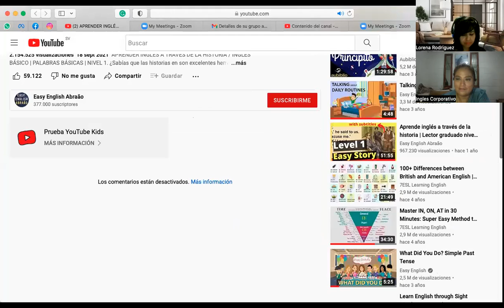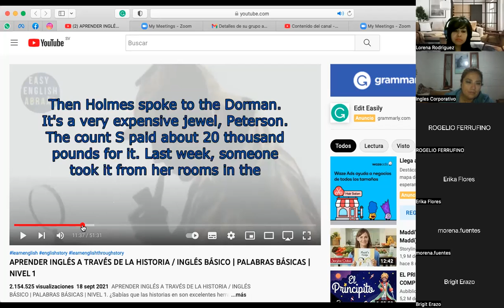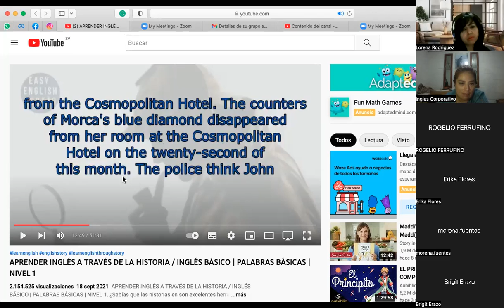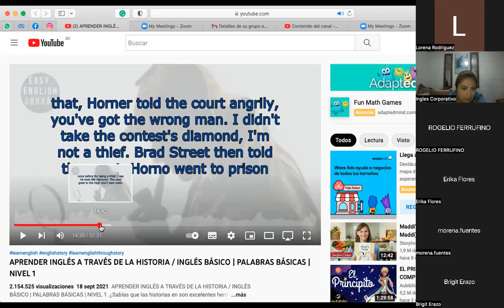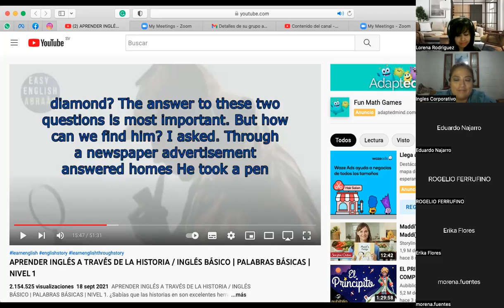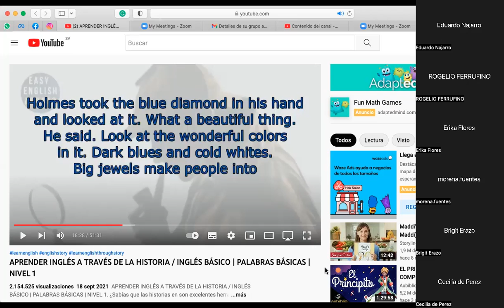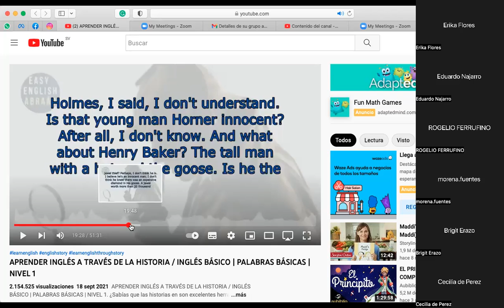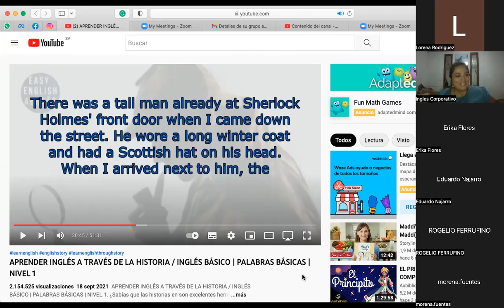Inglés Corporativo - July 28th - READING